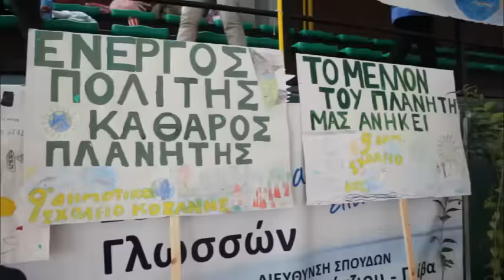Δεύτερη μέρα εκδήλωση στο ΔΑΚ Αντιδημαρχία Περιβάλλοντος του Δ. Κοζάνης,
Η Αντιδημαρχία Περιβάλλοντος του Δήμου Κοζάνης με αφορμή την Παγκόσμια

Διάσκεψη για το κλίμα στο Παρίσι τον Δεκέμβριο του 2015
διοργανώνει εκδήλωση για τα σχολεία
Στην εκδήλωση θα συμμετάσχουν  12  Δημοτικά σχολεία